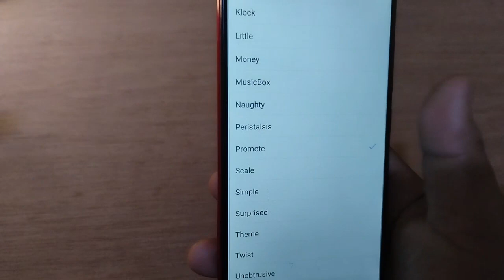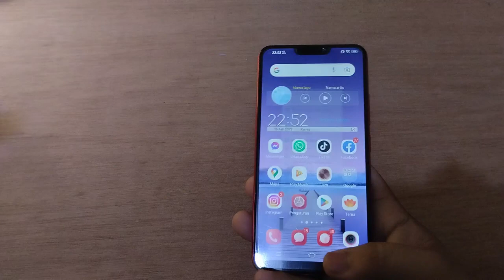Cara mengubah Suara Pesan SMS masuk Di Hp VIVO Y91 Y81 Y71 terbaru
"Terima kasih"